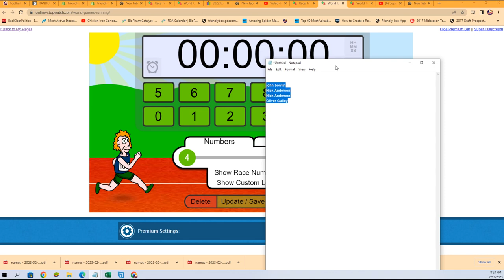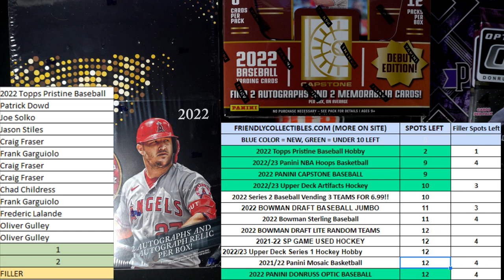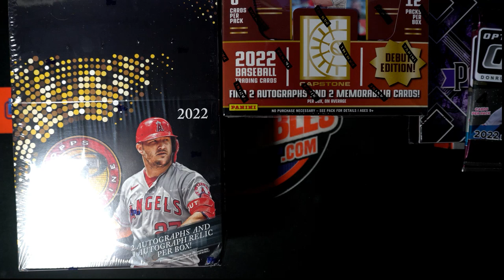2022 Topps Pristine Baseball FILLER D ID 22PRISTINE104